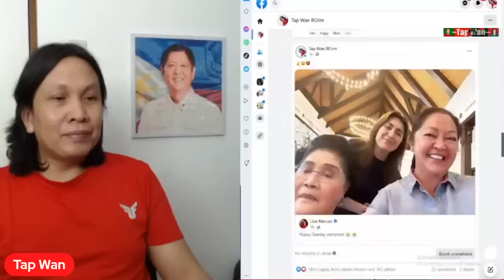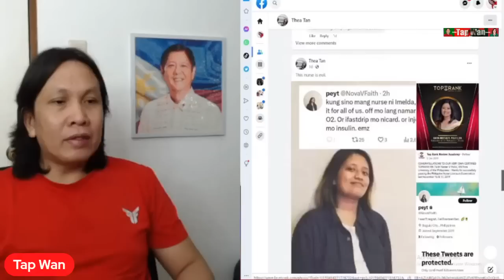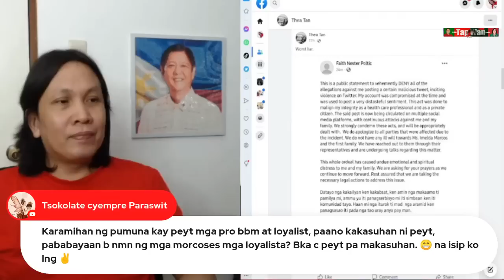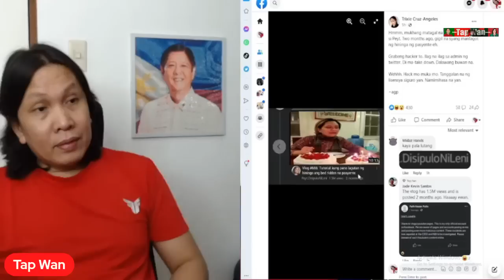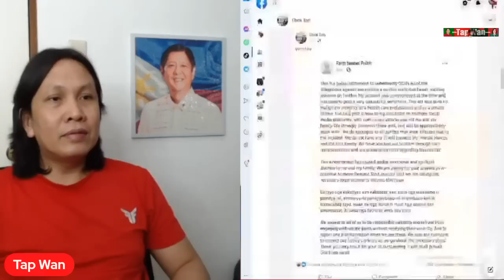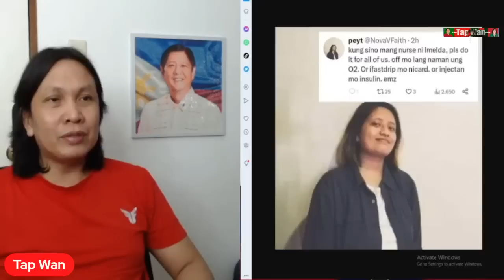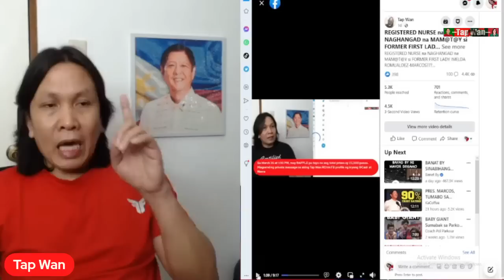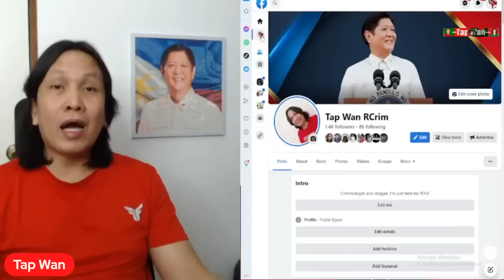FAITH NESTER POLTIC, magsasampa ng k@so sa mga PUMUNA sa kanya?